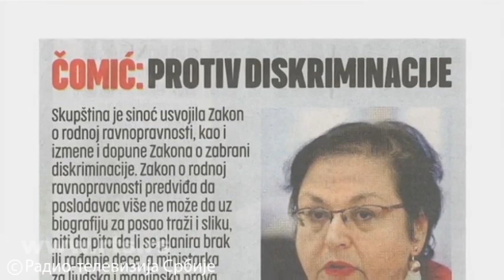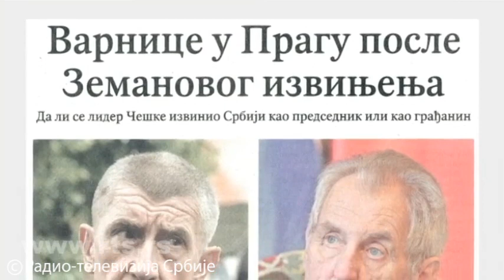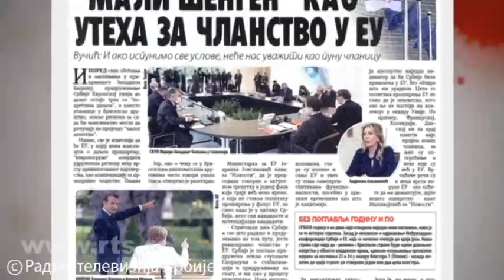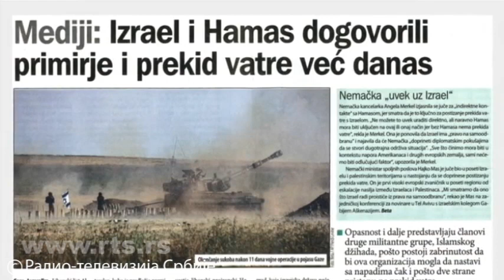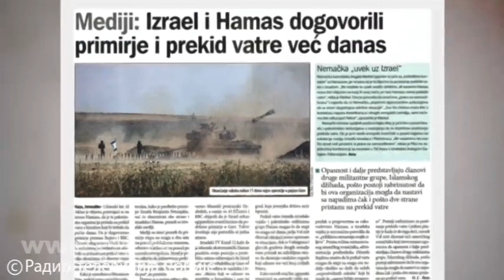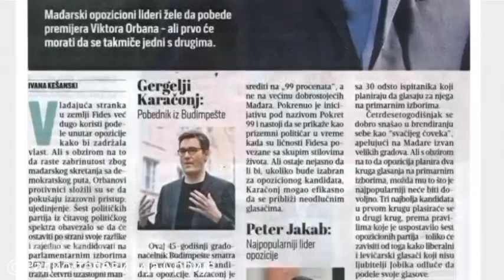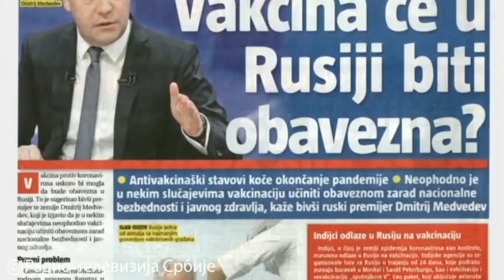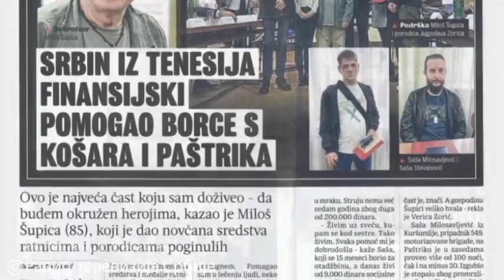Klačar za RTS: Osetljivije teme u međustranačkom dijalogu tražiće više vremena za dogovor